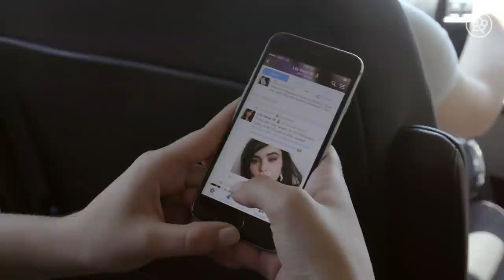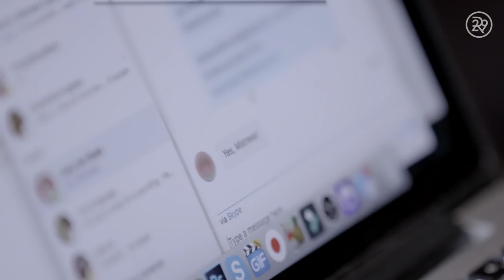Barbie Ferreira Meets A Financial Dominatrix | How To Behave | Refinery29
In this episode of 'How To Behave', host Barbie Ferreira looks for way to summon money in the modern era. To find out why women make less in equal positions, Barbie consults financial advisor Lauren Lyons Cole to role-play a raise negotiation.

Although asking for more money feels totally out of her comfort zone, Barbie believes she can push the boundaries further by demanding it. She links up with a financial dominatrix named Mistress Thick who makes money from men online, and learns how to command men into giving her monetary gifts.

This video was originally published on Vice in 2018 and is being repurposed by Refinery29.